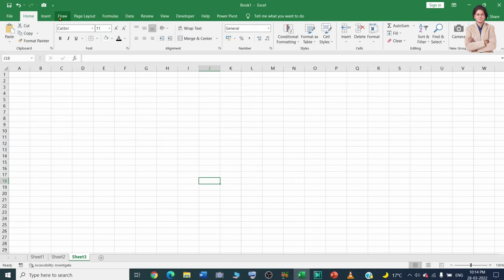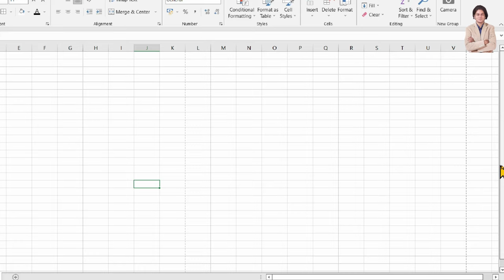how to fix if scroll bar not showing In Microsoft Excel?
In this video we will learn that how to fix if scroll bar not showing In Microsoft Excel?

I will upload some more basics of MS excel missing scroll bar, in my upcoming videos. If you need any help with the related topic so kindly write it on comment section.

Keep watching.
Keep learning.

 thanks